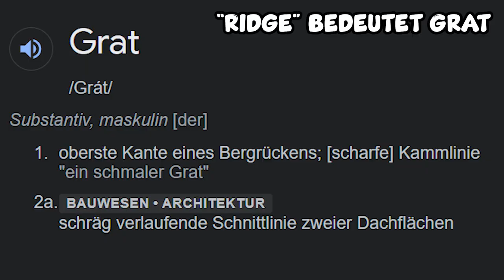Wegen IHM, hasse ich Schnee!!!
Schneemänner versuchen mir
mein Leben zu nehmen!!!

Story:
Bowser entführt Peach...
So wie immer halt!
Was ist Newer Super Mario Bros?:
Newer Super Mario Bros. Wii ist eine vollständige, hochqualitative Modifikation von "New Super Mario Bros. Wii". Mit drei Jahren Entwicklungszeit ist es das ambitionierteste Hacking-Projekt für die Nintendo Wii!

Kapitel:
00:00 Intro
00:12 C-Tower Clockwork Tower
02:25 5-1 Snowfield Tundra
03:42 5-2 Snowball Field
05:19 5-3 Frosty Highlands
06:48 5-4 Frostbite Ridge
08:46 5-5 Snowfall Peak
10:56 The Red Switch Palace
11:10 5-Tower Crystalfrost Tower
13:50 Outro
Viel Spaß!